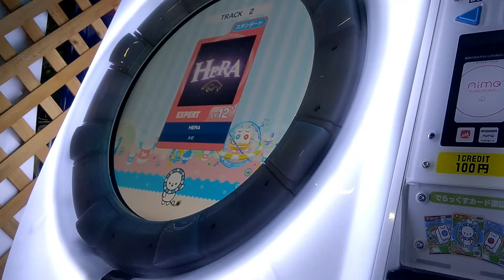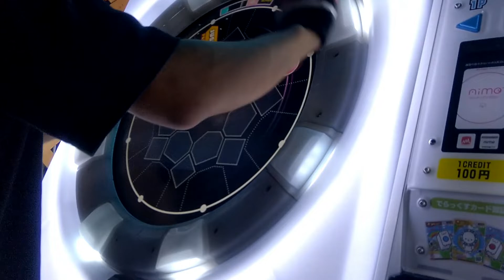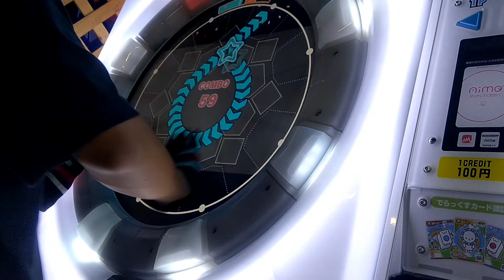HERA【EXP12+】初めて難易度12でスコアS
難易度が最高１５ある中の１２までSが取れるようになったよ～～～～
これで自分も中堅maimerの仲間入りかな？